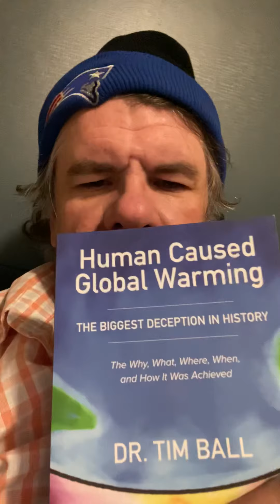Truth is vital to growth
Discernment and encouragement are more important than career